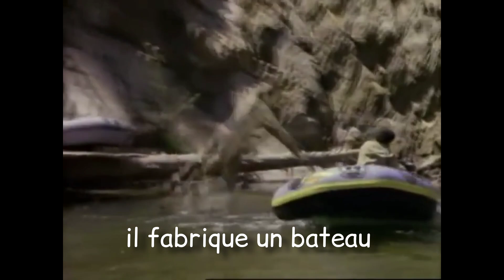MacGyver - Le générique en français avec des paroles !!!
Après Magnum, deuxième extrait du projet "TUEUR DE SÉRIES" avec Grum Lee. On a adoré créer des paroles sur le générique de MacGyver, une série qui a bercé notre enfance et nous a tellement marqué au point d'appeler notre chat Angus !